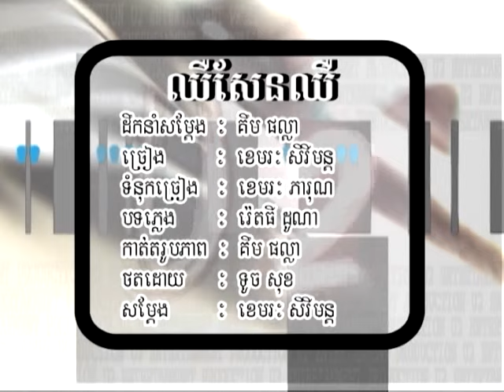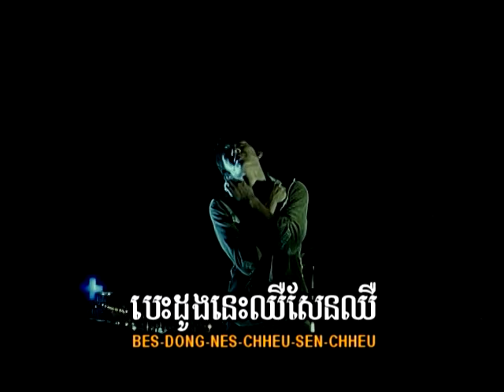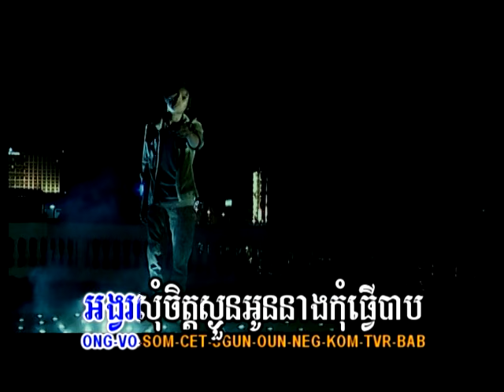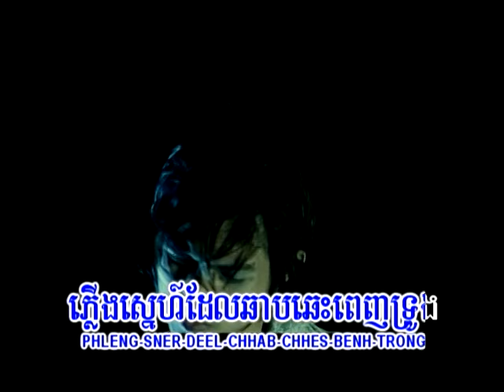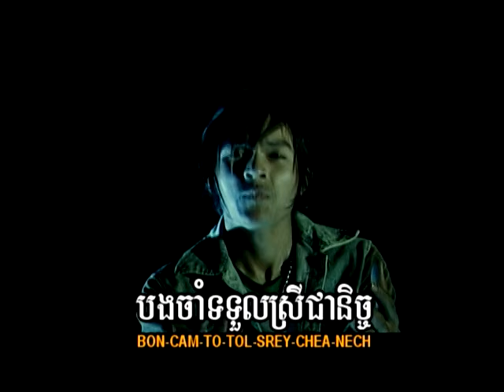Khemarak Sereymon - Cheu Saen Cheu